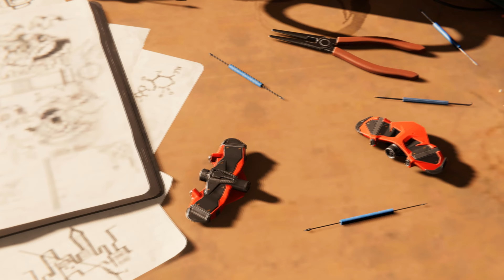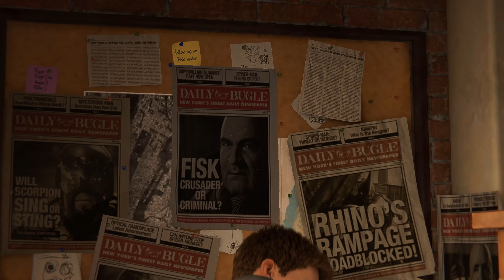SPIDER-MAN REMASTERED PC - PART 1 - WILSON FISK AKA KINGPIN (GAMEPLAY WALKTHROUGH)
SPIDER-MAN REMASTERED Gameplay Walkthrough includes my review, an intro to the first part of the game for PS5, Xbox One, and Steam for your gaming needs. My  SPIDER-MAN REMASTERED Gameplay Walkthrough and Playlist will feature the Full Game Story, multiplayer missions, and sidequests.  SPIDER-MAN REMASTERED Gameplay Walkthrough and Playlist will include a Review, Story, Intro, All Missions, All Bosses, Cut Scenes, Cinematics, Full Game, OST, Soundtrack, Single Player, Multiplayer Missions, Hosted Game Missions, more until the Ending of the Story of SPIDER-MAN REMASTERED Gameplay!!

There will be a walkthrough posted Daily @ 11:30PM Central/12:30AM Eastern.

If you want to Come through and Chill on one of my gaming livestreams don't hesitate to stop through! As we will start doing LiveStreams as the name builds and more Subs come.